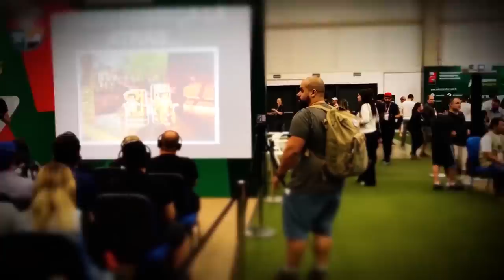Encontro de "Youtubers" - Batata, Julio Lobo, Celso Cavallini, Takuya Takano, Coronel Leite.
No vídeo de hoje vocês irão acompanhar o DESBRAVATUBE Adventure Sports Fair 2017, uma feira muito legal de aventura que alem das varias atrações dos deu a oportunidade de encontrar vários amigos "Youtubers" como o Julio Lobo, Celso Cavallini, Batata, Takuya Takano, Coronel Leite, sem falar que foi muito bom encontrar alguns inscritos do canal e bater um papo.

CANAIS PARCEIROS

@Born ao Extremo
@Wild Camping Brasil
@Bushcraft café
 @EXPLORADORES DA ROCHA